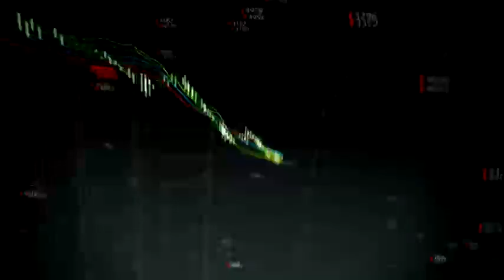Kogi 2024 Budget Presentation by Gov. Yahaya Bello